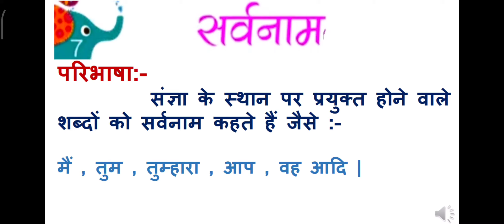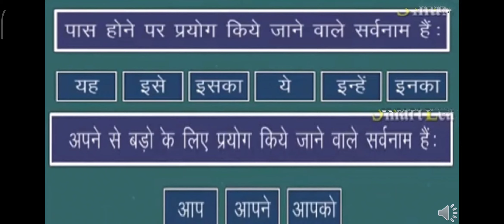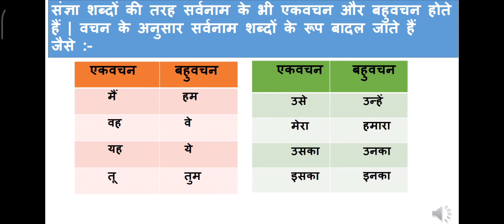Hindi class 213 10 20